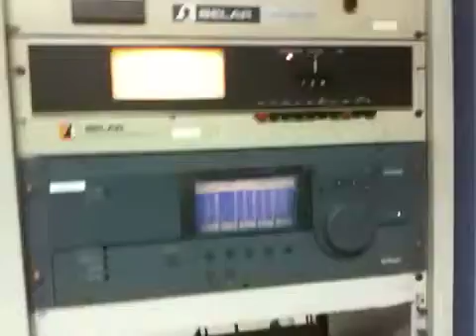ห้องเครื่องส่ง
ห้องเครื่องส่งสถานีวิทยุจุฬา